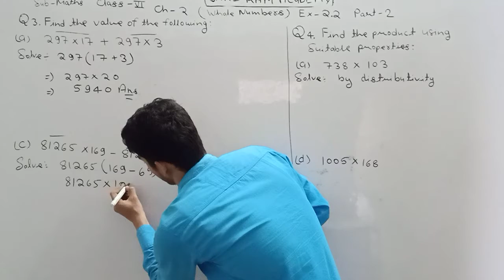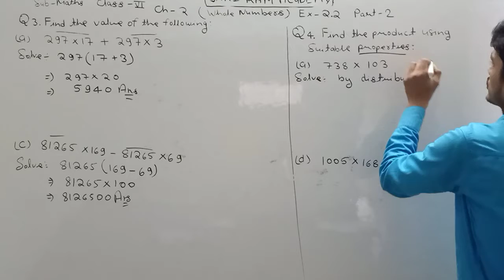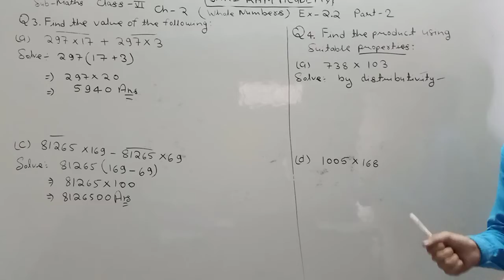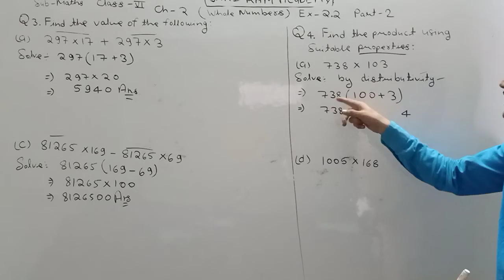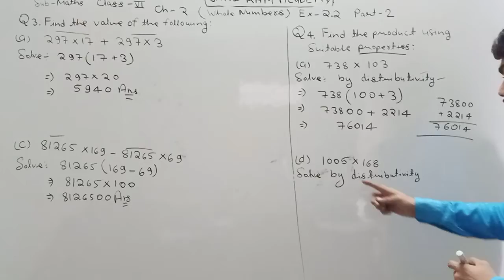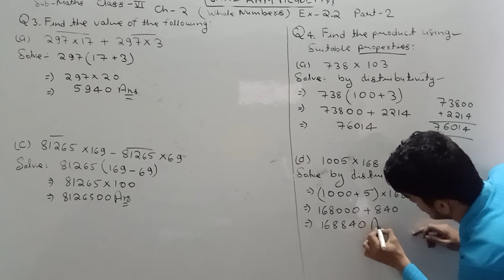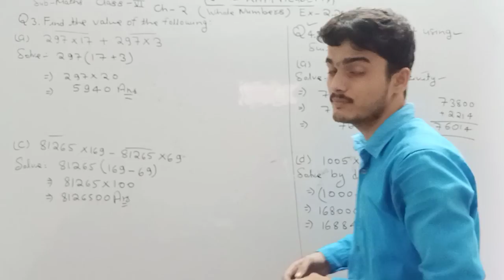Class 6th Maths Ch-2( Whole Numbers) part 2